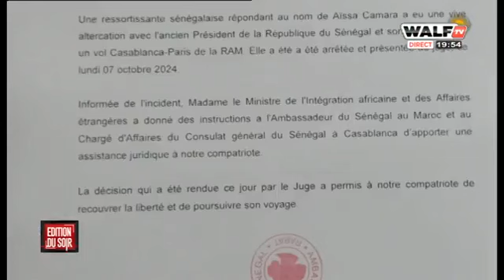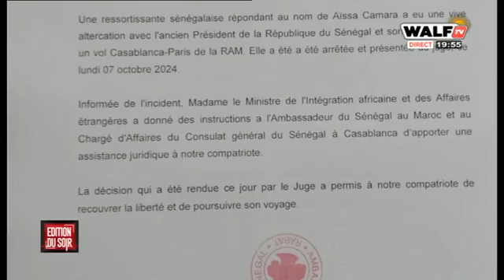Aff. Aicha Camara - Aliou Sow Flingue Les " Patriotes " : " Diomaye Lui-même A Insulté Macky